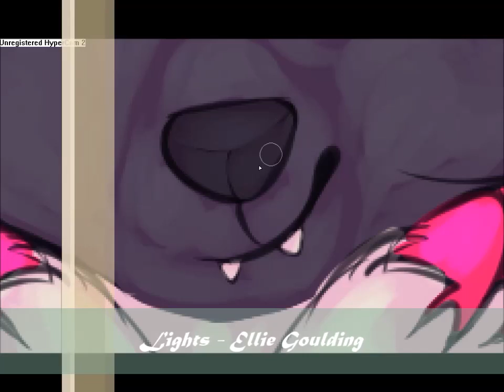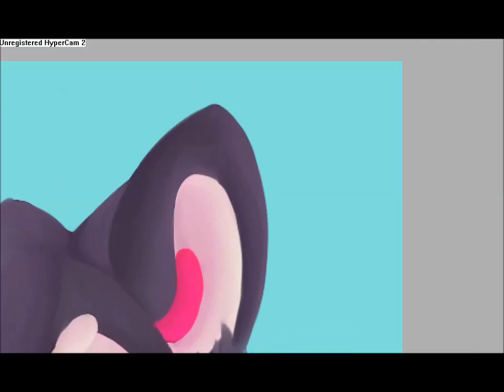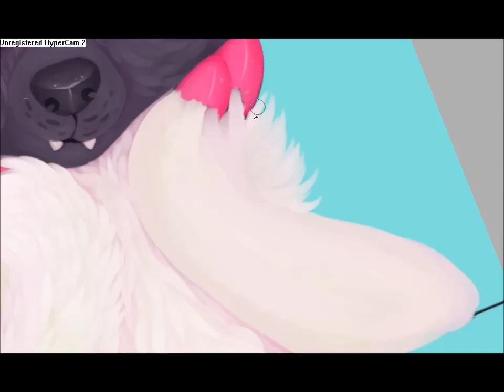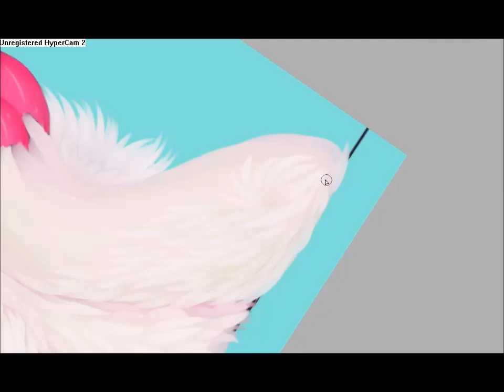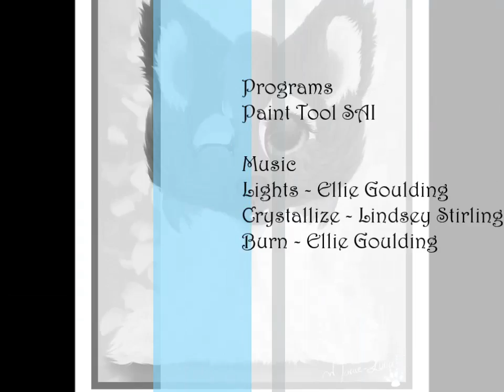Cherry being cute - Speedpainting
A painting I did for Pand-ASS on DeviantArt of her character Cherry :3
Was really fun to work on this one :D